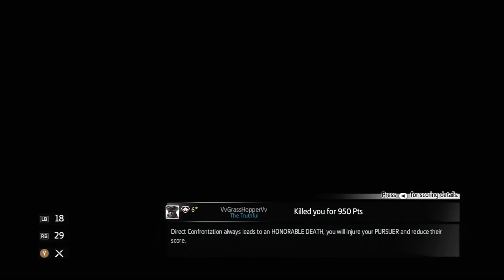AC3 Artifact Assault With LIVE TEAM Commentary EP42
This game features UnveiledRacer48, BrandonY866068, Wazified and BloodyDagger987 versus the team of VvGrassHopperVv, II LOVELY II, antice1978 and LePeePee.